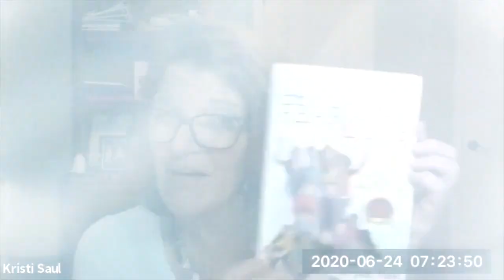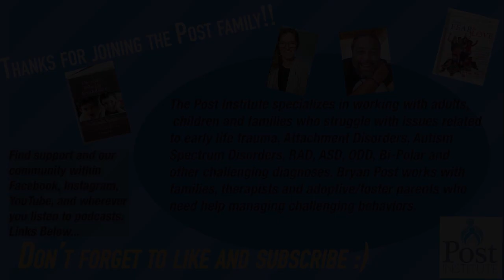How to Stay Focused on Improving Relationship and Decreasing Behavior